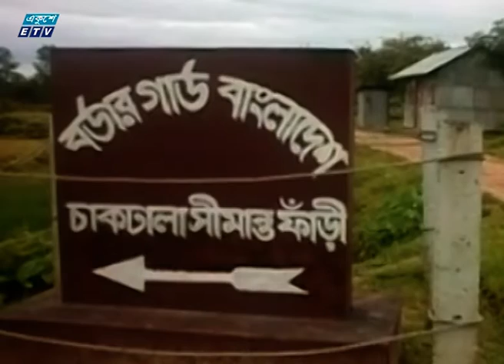পরিত্যক্ত বিওপিতে বঙ্গবন্ধু শিক্ষা নিকেতন গড়ে তুলছে বিজিবি | ETV News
পরিত্যক্ত বিওপিতে বঙ্গবন্ধু শিক্ষা নিকেতন গড়ে তুলছে বর্ডার গার্ড বাংলাদেশ- বিজিবি। সকালে সদর দপ্তরে সংবাদ সম্মেলনে এ’কথা জানানো হয়। গত জানুয়ারি মাসে সীমান্ত এলাকা থেকে ৯৭ কোটি টাকার  চোরাচালান করা পণ্য ও মাদক  উদ্ধার করা হয়েছে বলেও এ’সময় জানায় বিজিবি। বিস্তারিত আহম্মদ বাবু’র রিপোর্টে।

২০০০ সালের ১৪ই এপ্রিল এটি সম্প্রচার কার্যক্রম শুরু করে। টিভি চ্যানেলটির খবরে নতুনত্ব ও অভিনবত্ব থাকার কারণে দর্শকদের কাছে বিপুল জনপ্রিয়তা লাভ করে। দেশ বিদেশের সর্বশেষ খবর, নাটক, সিনেমা, ডকুমেন্টারিসহ নানা খবর ও বিনোদনমূলক অনুষ্ঠান প্রচারিত হয় একুশে টেলিভিশনে।